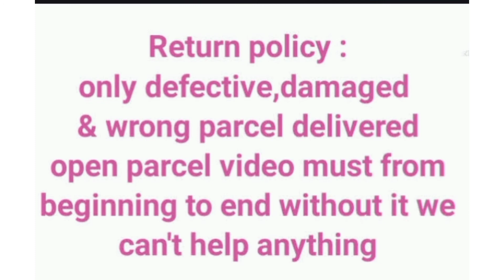princess trendy earrings|cod|free shipping|easy returns|whatsapp no:9003172746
Twinkling Beautiful Earrings
Base Metal: Alloy
Plating: Gold Plated
Stone Type: Artificial Stones & Beads
Sizing: Adjustable
Country of Origin: India

Attractive Oxidized Women's Earrings
Base Metal: Alloy
Type: Jhumkhas
Multipack: 1

00